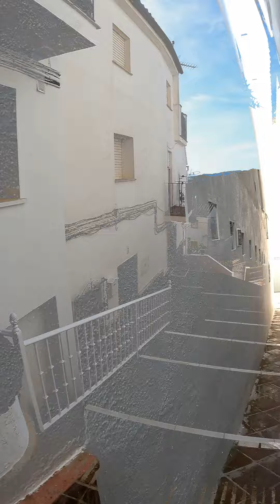Ruta desde Jubrique a Genalguacil y vuelta. Valle del Genal.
Ruta amena por el valle del Genal y sus castaños empapados de luces de colores verdes y ocres por su caída de hojas.
Visita a Genalguacil, pueblo museo, por sus obras de arte callejeras.